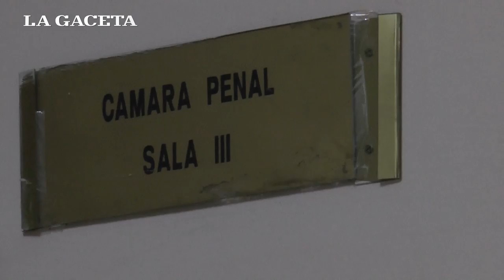Caso "Belén": la joven podría recuperar su libertad en las próximas horas